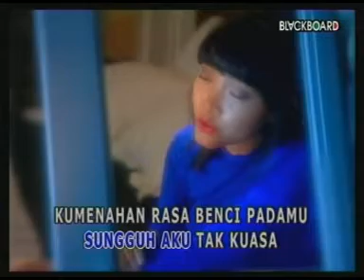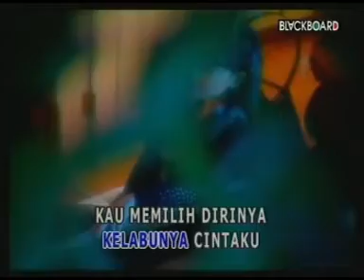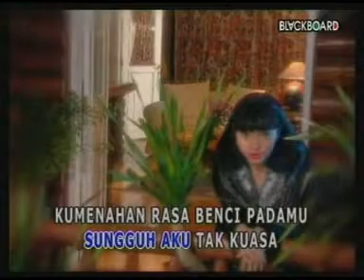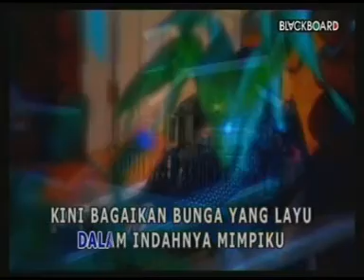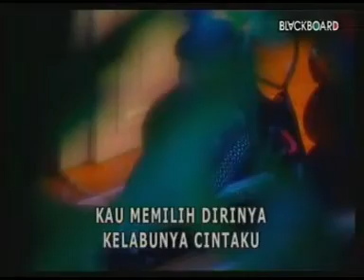Gerimis (VETY VERA) Karya Dadang S. Manaf